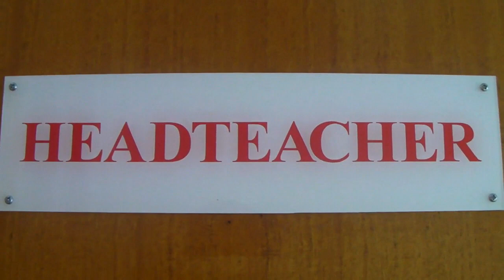The Harwich School - Class Of 10 Leavers Video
A little video made by the teachers and staff of the harwich schol for the year 11 leavers assembly.

Full Cast List

Mr Mountford

Mr Asamoah
Mrs Lawrenson
Mrs Bradshaw
Ms Davies-Llewellyn
Mrs Atalay
Ms Walendy
Miss CHAPOTIN
Mr Hammond
Mr Day
Miss Causon

Mandy
Debbie
Sharon
Ali
Lindsey

Miss Wiffen
Mrs Craigie
Miss Watson

Mrs Clark
Mrs Seaman
Mrs Gibbons
Mrs Maasz

Mrs Hourihane
Miss Chambers
Miss Dominey
Mrs Beasley
Mrs Caden
Mrs Baisden

Mr Spencer
Miss Toleman

Mr Read
Mr Urwin

Mr Schwarz
Miss Brackley
Miss Harte
Mr Sones

Mrs Dutron

Mr Holmes
Miss Southgate
Mr Brothers

Mr Townsend
Mrs Brundle
Mrs Dare

Miss Short

Mr Ross-Pearce
Mr Webb
Mr Garnham
Mr Gallager

Mr Brock
Miss Limer

Karen
Christine

"Canteen Ladies"

Miss Yvette Tabb

Ms Gettings
Mrs Fender
Mrs Westwood
Miss Davidson
Mr Woodhouse
Mrs Cresswell